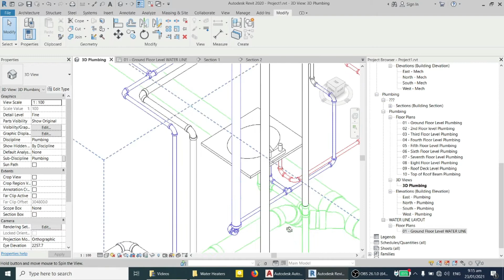REVIT TUTORIAL HOW TO MAKE WATER LINE LAYOUT PART 31